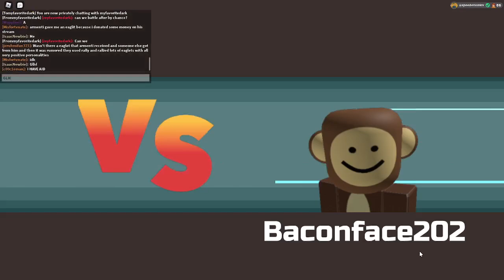Muck Buck Hoganosh is pretty good! - Loomian Legacy PVP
YOOOO! In this video I used Hoganosh with Muck Buck, and it is... pretty meh tbh.
If you have an idea for a Showcase, leave it down in the comments below!

Like or OMG
Sub for WHAT